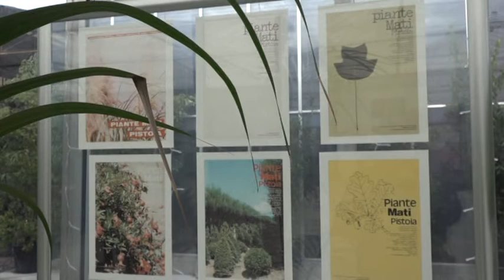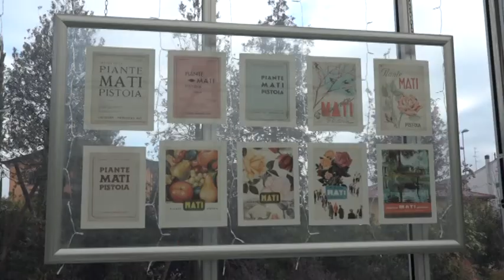FESTA PER I 110 ANNI DELL'AZIENDA PIANTE MATI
Con ospite Fernando Caruncho, architetto e paesaggista di fama internazionale a tenere una lectio magistralis sulle trasformazioni del mondo del verde, l'azienda Piante Mati di Pistoia ha festeggiato i suoi primi 110 anni di attività.